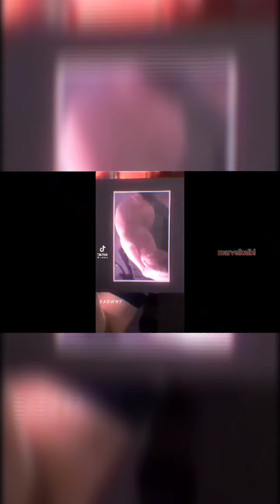Marvel tik tok compilations part-2